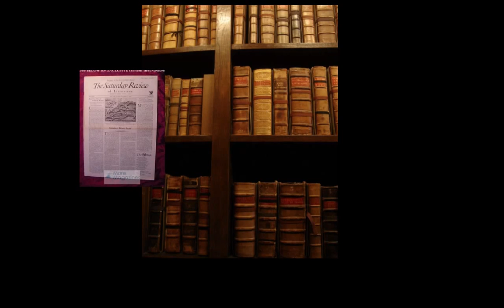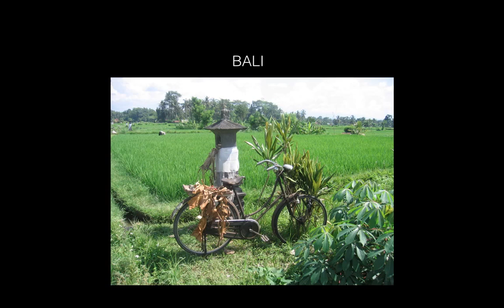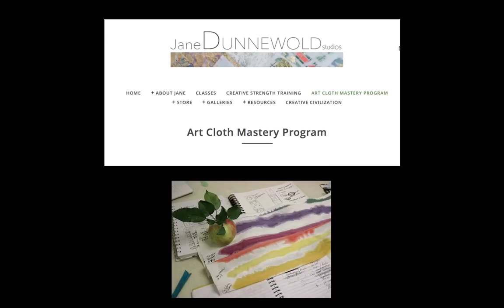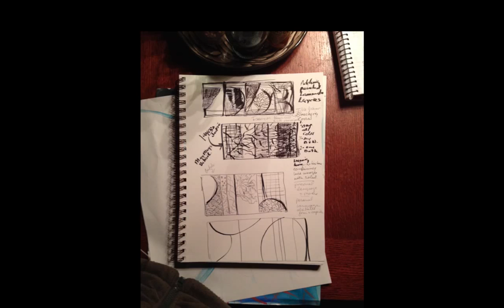Artists Speak Series: Pippa Drew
From Pippa:

"I have been working for a number of years in three media: surface design on cloth, paper collage, and oil painting. The boundaries between these processes can be very soft, yet they present quite different aspects of my self-expression. My textiles are often based on resist-dyeing processes, resulting in geometric patterns, while in painting I build images from observation -- still life, figure and landscape, using color and mark as a vehicle for the experience of light."

We are growing a vibrant, creative community online!